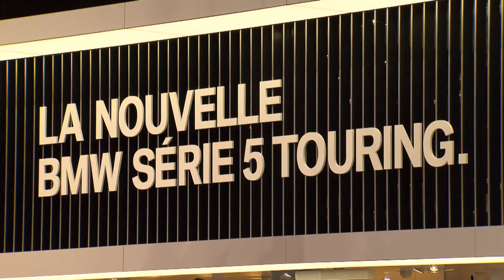BMW Group at the Geneva Motor Show 2017